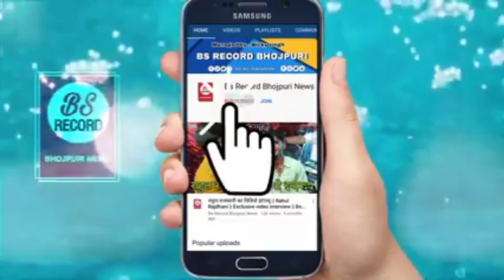धनंजय धड़कन को क्या बोले सौरभ ऐश्वर्या ? Saurav Aishwarya Exclusive Live Interview Dhananjay Dhadkan